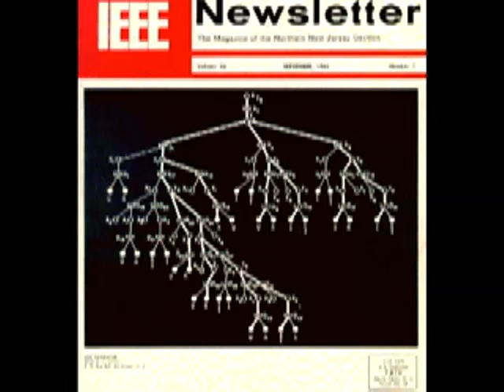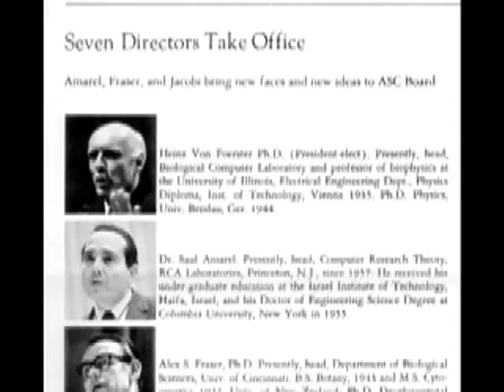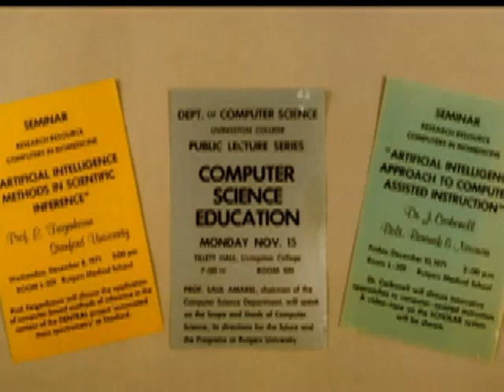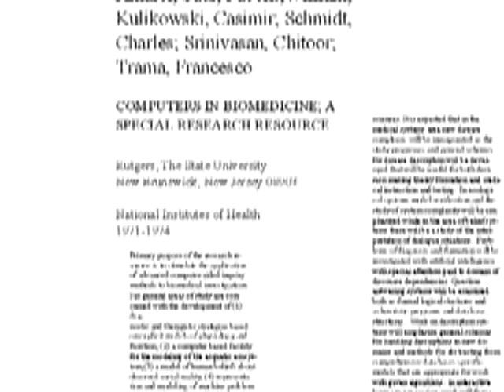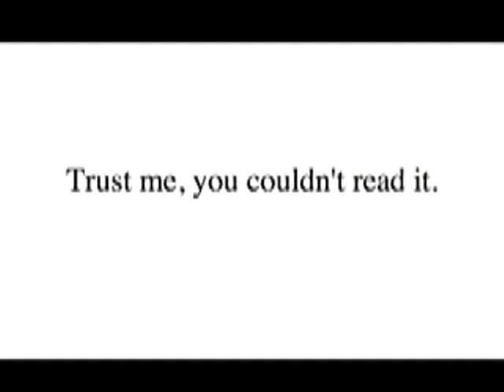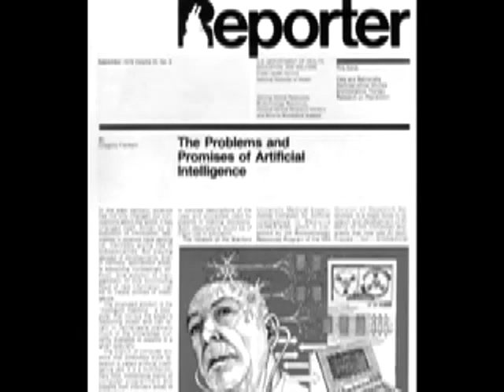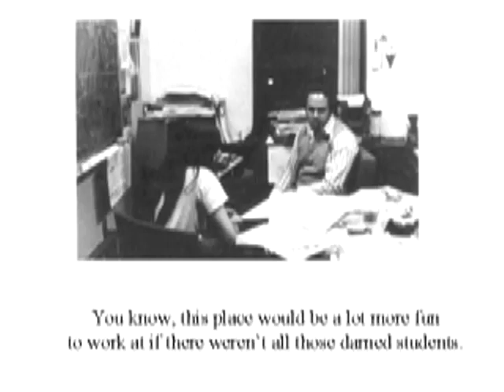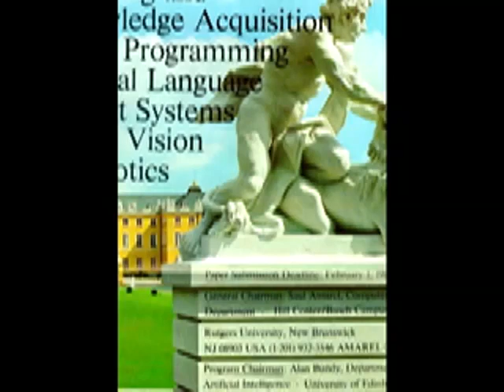Representing Dr. Saul Amarel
Dr. Casimir Kulikowski speaks on the career of Dr. Saul Amarel in 1998.  Dr. Amarel founded the computer science department at Rutgers and was a leading figure in the search for mechanisms of Artificial Intelligence and Computer Aids in Medicine.  Note: Original video was 320x240.